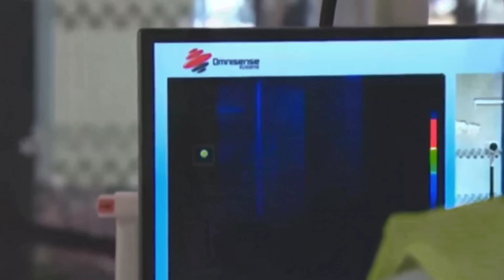What is corona in assamese? / কৰ’না ভাইৰাছ কি ? / symptoms of Corona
কৰ’না ভাইৰাছ কি ?
 Symptoms of Corona virus In assamese

ধন্যবাদ।

bye.